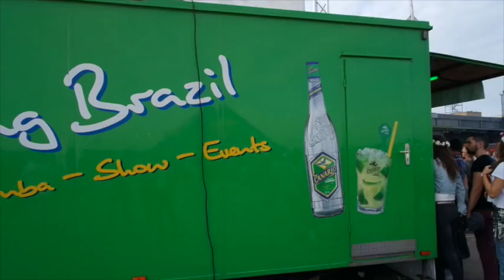Vlog da Bia - LOLLAPALOOZA BERLIN 2015: MUSE!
Eu disse que não iria demorar muito pros vlogs da viagem começarem a dar as caras por aqui, né? Só que resolvi começar do fim, ehehe, postando o último vlog que fiz em Berlim. Sabe porque? Porque neste vlog eu te mostro tudinho que rolou na primeira edição do Lollapalooza Berlin 2015, festival que rolou nos dias 12 e 13 de setembro lá no Tempelhof Feld! Não queria que o post ficasse 'frio', sabe? Queria passar a real energia de tudo o que vivi neste dia em que pude ver de pertinho uma das minhas bandas favoritas: Muse!

Se você é fã de Muse como eu seguuuuura a emoção deste show, impecável em cada nota, na qualidade absurda da banda e nos vocais surreais de Matt Bellamy. E, de quebra, te mostro todos os detalhes da organização do festival e muitos trechinhos do show lindo do Sam Smith :)